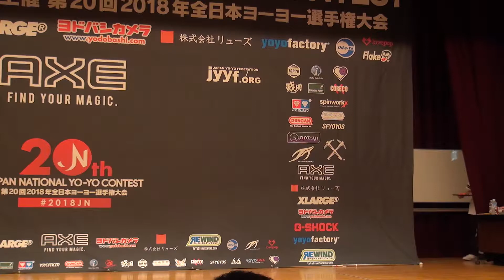2018JN Final 2A 08 Akira Kato